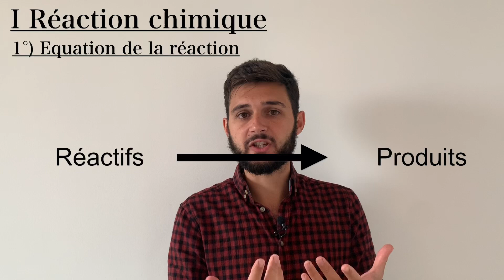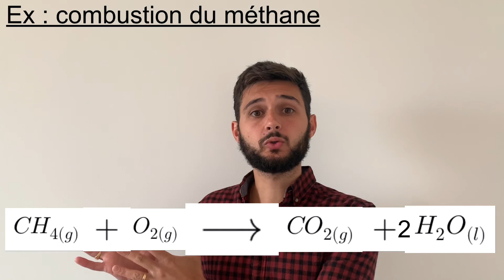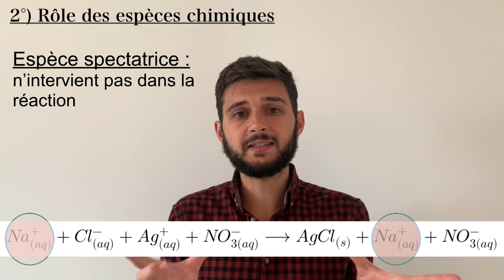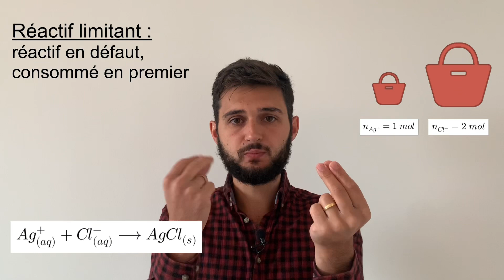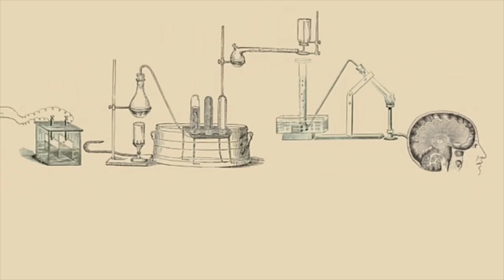2nde - C5-1 - Transformation chimique